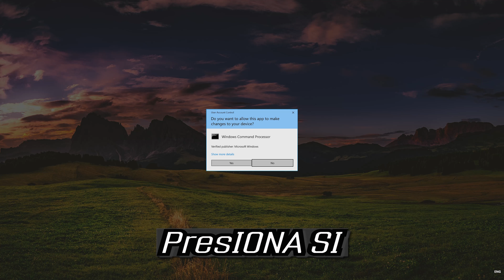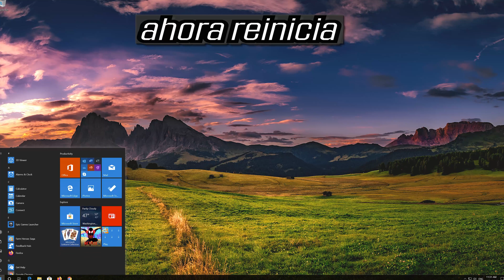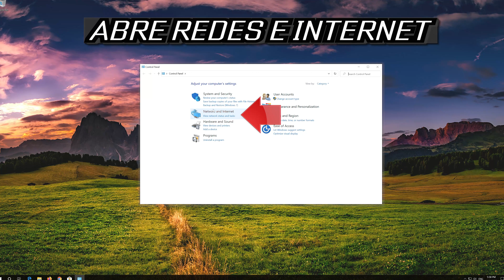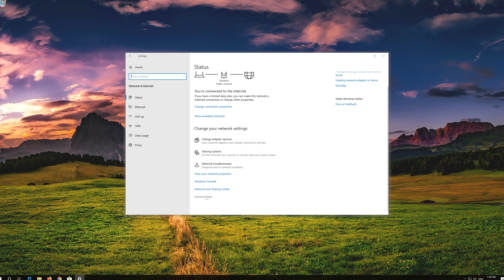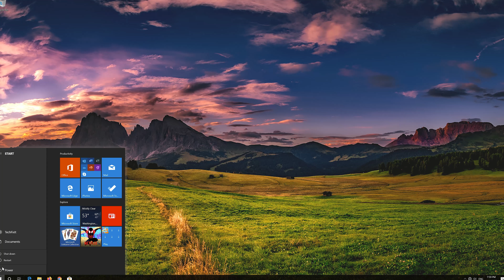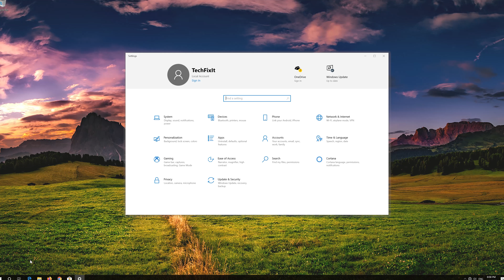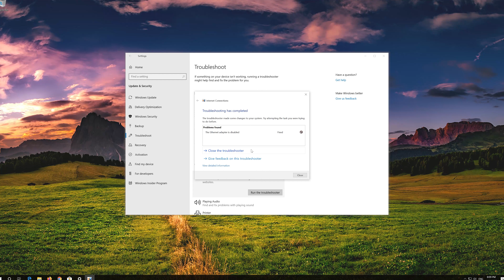SOLUCION Error Windows Update | No pudimos conectarnos al servicio de actualización en Windows 10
En este vídeo aprenderas los pasos necesarios para solucionar error al no poder conectarse al servicio de actualizaciones en windows 10. Sigue los pasos del vídeo para conseguir solucionar este problema de conexión que no permite que puedas actualizar el sistema. En el vídeo se explican varias configuraciones que pueden solucionar el problema, cambiando las DNS e introduciendo algunos comandos en la consola de comandos (CMD). .